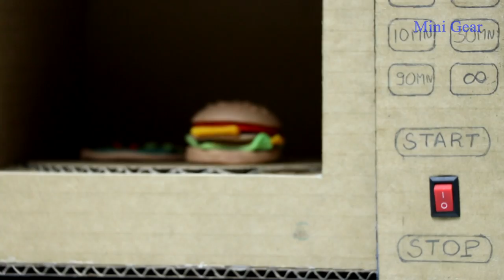DIY Toy Microwave Oven at Home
Here is how to make a toy microwave oven for your kids. It's so fun and really enjoy.

Materials:
- Cardboard
- DC motor
- 9V Battery
- Wire
- Bearing
- Plastic Gear
- Iron wire
- Magnet
- Ice-cream stick
- BBQ bamboo stick and Bamboo chopstick
- LED light
- Hot glue